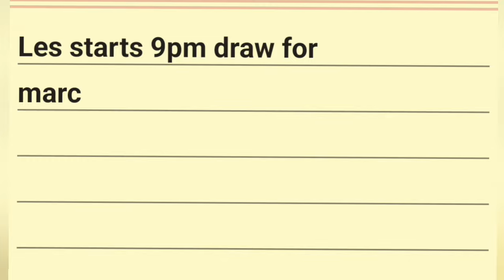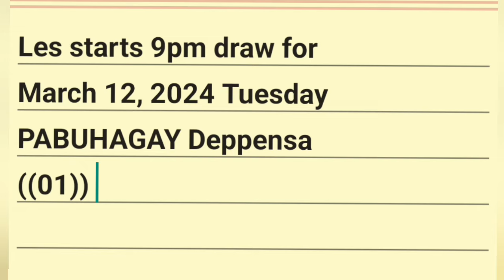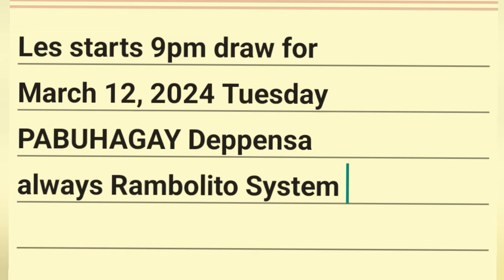882 DAUG LAST 2 ON THE SPOT UP NEXT 2OM DRAW MARCH 12, 2024 Special REGALO SWERTRES HEARING TODAY